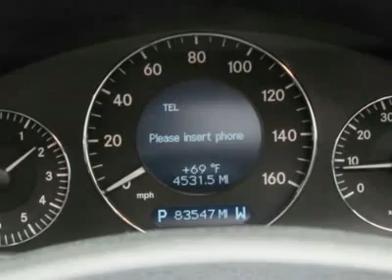2003 MERCEDES-BENZ E-CLASS Littleton, CO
2003 MERCEDES-BENZ E-CLASS Littleton, CO
Stock

Dare to compare! Mercedes-Benz FEVER! You are looking at a positively charming 2003 Mercedes-Benz E-Class, that is ready and waiting to pamper your every need. Its low mileage means that somebody else took the big depreciation hit for you, so YOU are now getting a great bang for your buck! Thanks, buddy! New Car Test Drive said it ...delivers a combination of attributes surpassed by few cars or trucks anywhere...luxurious, comfortable and fast, yet the cost of operating it, measured by fuel consumption and anticipated maintenance, is reasonable... Here at Ralph Schomp Automotive we do things a bit differently. Wouldn?t it be nice to have a salesperson be more concerned about your needs instead of theirs? Come experience our salaried sales staff and be heard. We offer a 48 hour peace of mind return policy. All vehicles undergo an excellent reconditioning program that gets it right the first time. Most importantly, we shop our competition every day and offer our best price up front posted on the vehicle. We don?t haggle or add any surprise fees to the price like dealer handling or dealer prep. Here at Ralph Schomp, what you see is what you get! It?s that easy. Ralph Schomp Automotive. One Price, One Promise, One Customer at a time.